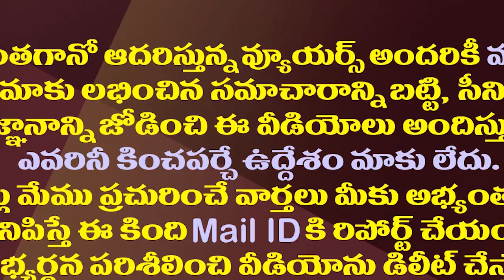ఇలాగైతే మళ్ళీ జగనే సీఎం..చంద్రబాబు సన్నిహిత నేత జోస్యం| CPI Ramakrishna Key Comments On Pawan Kalyan